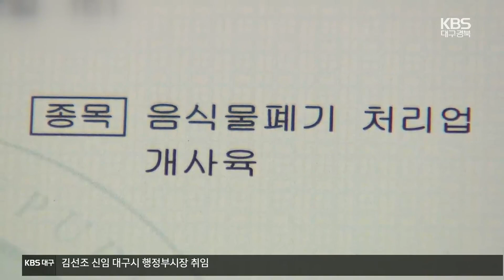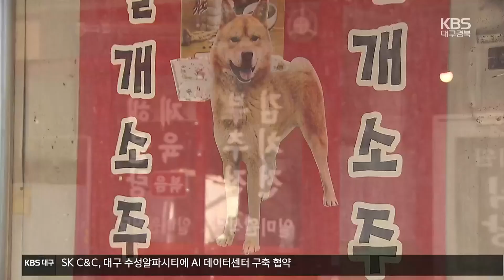‘개 식용 금지 특별법’ 추진에 사육농 반발…전면 금지 가능할까 / KBS 2023.12.04.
[앵커]

 정부, 여당이 올해 안에 개 식용을 금지하는 특별법을 제정하기로 한 데 대해  야당도 호응하고 나섰는데요,

 하지만  법 시행을 담당할 일선 자치단체에서는 식용 개 사육 실태조차 제대로 파악하지 못하고 있습니다.

 박가영 기자가 보도합니다.

 [리포트]

경북 구미의 개 사육농장. 개고기로 많이 팔리는 '도사견' 4백여 마리를 키우고 있습니다.

개 식용이 금지되면, 이 농장은 2027년까지  문을 닫아야 합니다.

 정부가 지난달 올해 안에 개를 식용은 물론, 도살과 유통·판매하는 행위를 금지하는 특별법을 만들겠다고 발표했기 때문입니다.

 개 사육 농가들은 "일방적인 생존권 박탈"이라고 주장하면서 대책 마련을 요구하고 있습니다.

 [주영권/개 사육 농장주 : "잠이 안 왔어요. 지금 저 같은 경우는 한창 돈이 지금 애들한테 들어갈 나인데. 폐업 후에 그 시점에 최저 생계비를 한 3~4년을 줘야 되고. 시설 보상을 한다 하면 쉽게 정리가 될 것 같아요."]

 지난해 농림축산식품부가 발표한 '식용 개 사육·유통 실태 조사'를 보면, 전국에 있는 식용 개 농장 수는 천 백여 곳으로 집계하고 있습니다.

 반면, 대한육견협회는 개 사육 농가는 3천5백 곳이 넘는다고 주장하고 있습니다.

 자치단체들은 아직까지 개 사육 현황을 정확히  파악하지 못하고 있는 상태입니다.

 [경상북도 관계자/음성변조 : "따로 신고가 되고 이런 게 아니다 보니까 현장 조사를 하다 보니까 정확하지는 않은데..."]

 동물보호단체들은 동물 학대를 막기 위해서라도 하루 빨리 특별법을 제정해야 한다고 주장합니다.

 [정진경/동물권행동 카라 대표 : "일단은 큰 덩어리부터 없애기 위한 특별법이 빨리 통과되고 실행되는 게 중요한 거예요. 일부 남아있는 농장, 도살장 이런 것들은 현행 동물보호법으로..."]

 정부는 시설 철거와 전업에 필요한 비용을 지원하겠다고 밝힌 상황.

 자치단체들은 지원대상을 자진신고한 업소로 한정하는 만큼, 특별법이 제정돼야 실태를 파악할 수 있을 것으로 보고 있습니다.

 KBS 뉴스 박가영입니다.